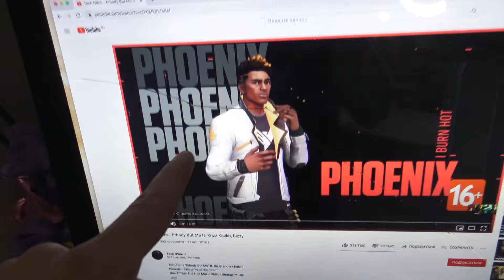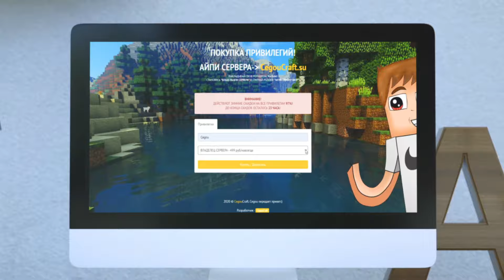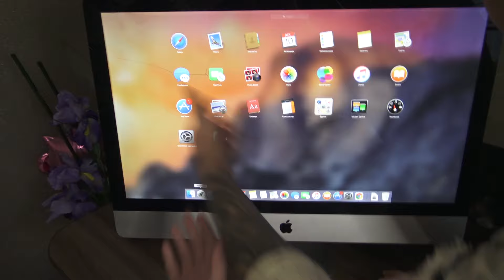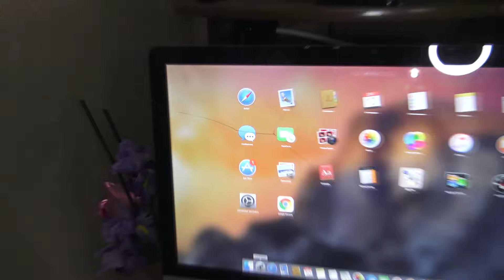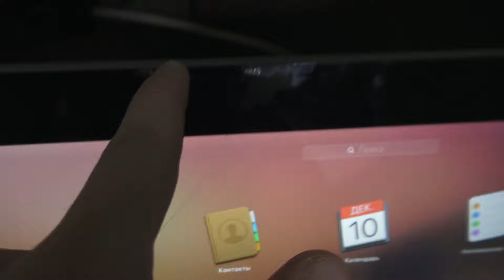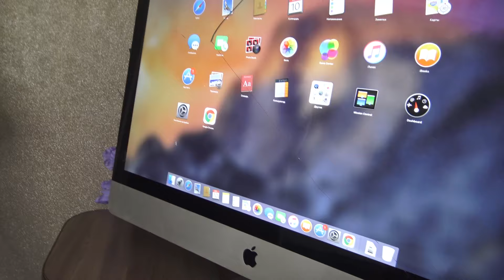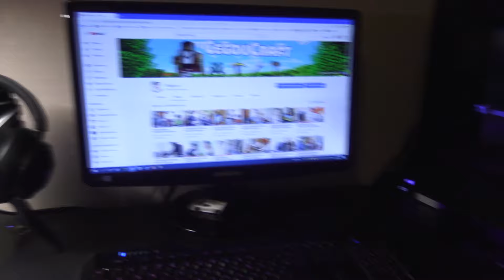ГРИФЕР РАЗБИЛ IMAC ЗА 100 000 РУБЛЕЙ В РЕАЛЬНОЙ ЖИЗНИ ИЗ-ЗА МАЙНКРАФТ!| АНТИ-ГРИФЕР ШОУ #302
Это пипец..